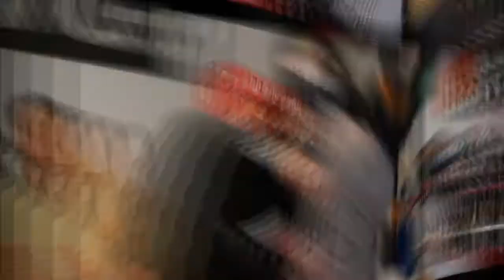Friday Night Fights 3-4-2011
Great night of fights with family and friends!